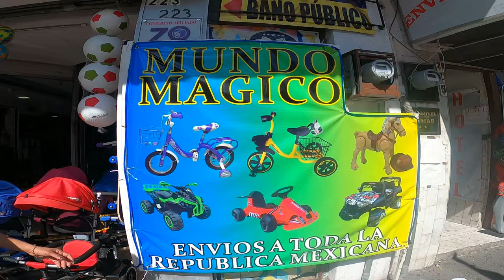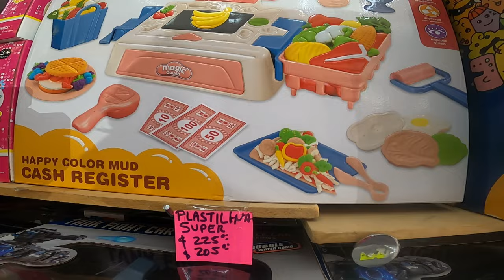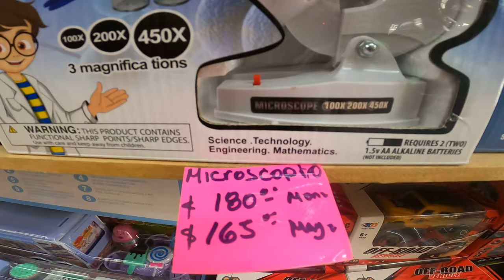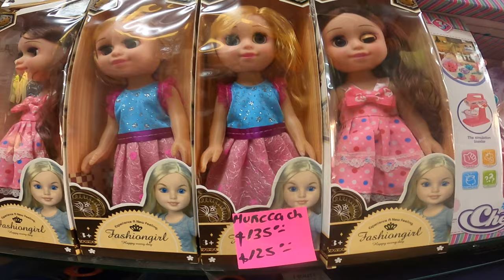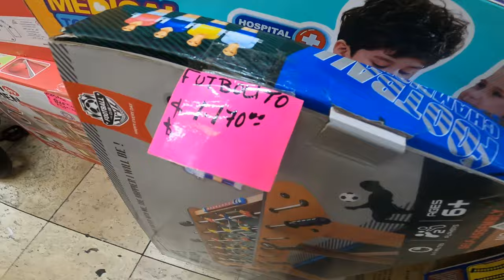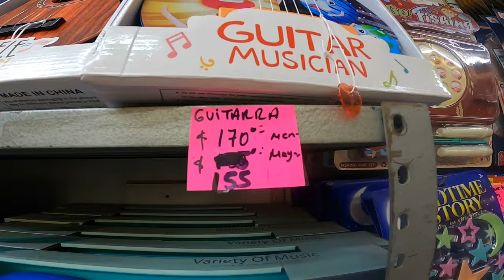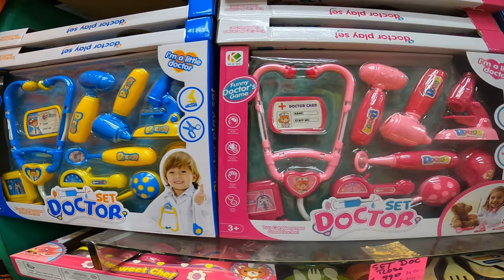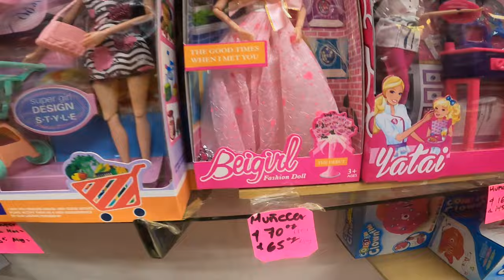¿Aqui es Donde se surten los Mayoristas? Un Mundo en Juguetes la zona mas barata Obregon Guadalajara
Visitaremos un local llamado Mundo Magico Donde podremos encontrar un Mundo en Juguetes, bicicletas, muñecas y mas para esta Navidad donde la podran encontrar en la Alvaro Obregon # 223 zona comercial obregon,  Guadalajara jal México donde se surten todos los Revendedores y los tianguis navideños de Guadalajara